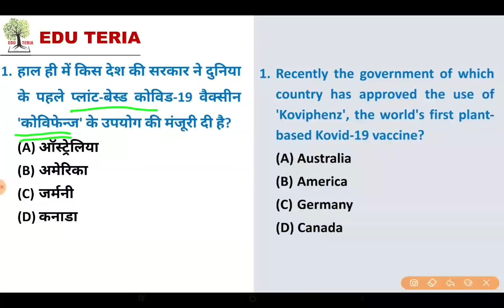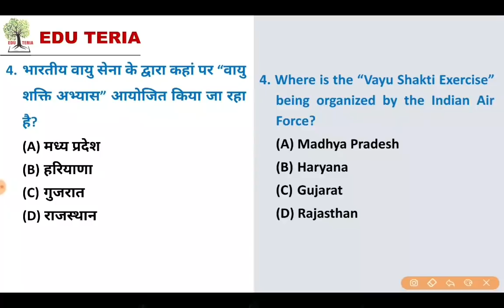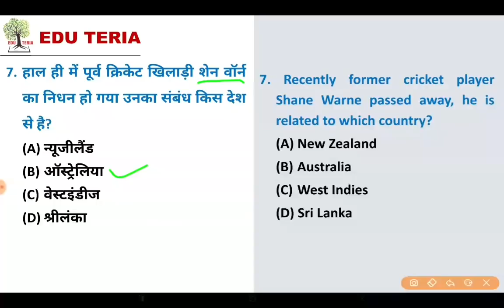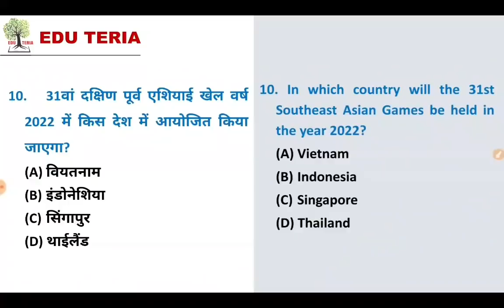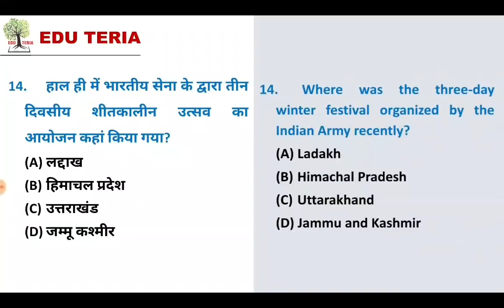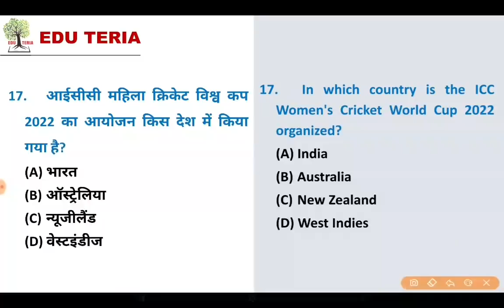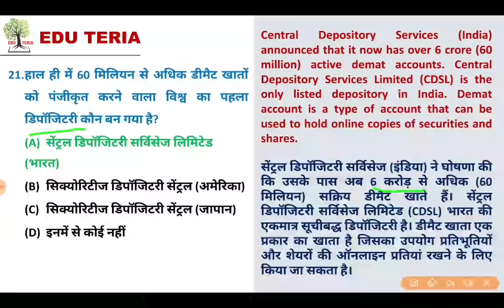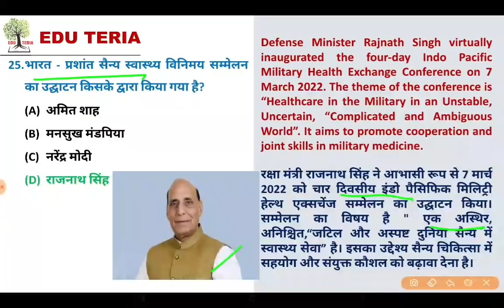current affairs March 2022 1St week